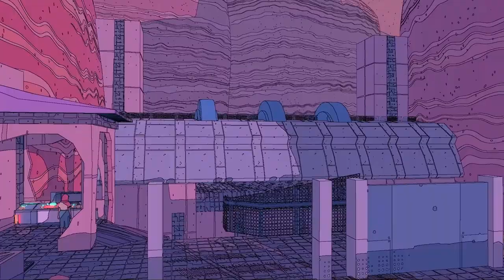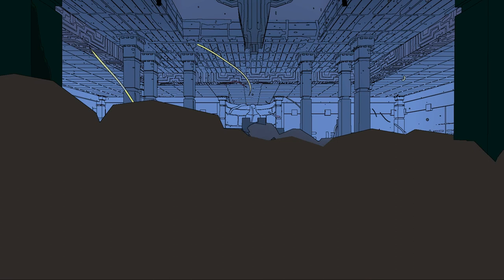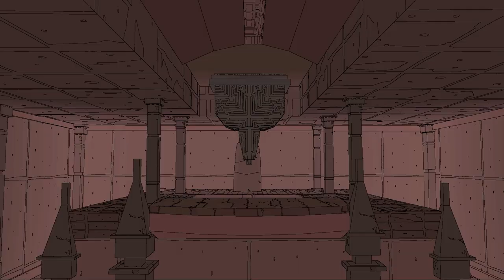Sable | Demo Impressions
After a long wait we finnaly have a release date for Sable. The game seems set to release this September so Finn decided to take a look at the demo that dropped during Steam Next Fest. But does it really feel like playing a comic book?

Written and Edited by Finn Campbell
Footage captured on PC (Steam)
Game by Shedworks